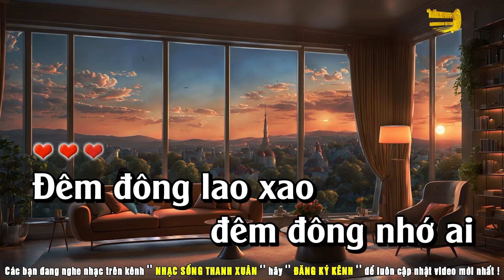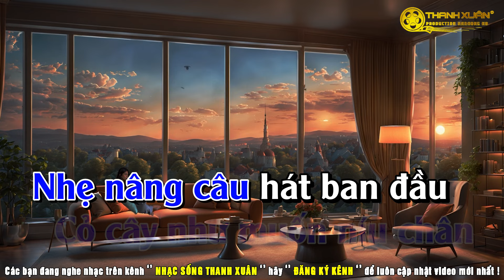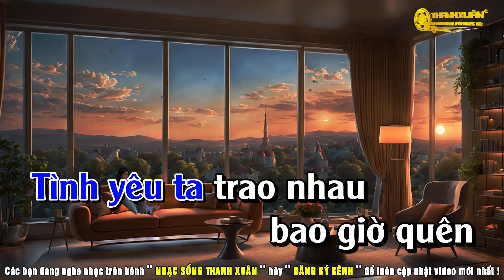LK Đêm Lao Xao _ Đoạn Buồn Đêm Mưa Karaoke Tone Nam _ Rumba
Sáng tác:
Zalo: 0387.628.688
Key